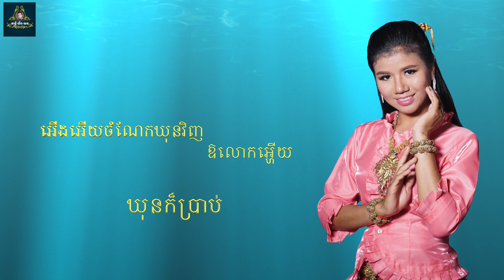ចម្រៀងយីកេ/Yike Song:ការ៉េយ័នសា/Kare Yonsa: Yorn+Sreylis[Official Lyric Audio]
ចម្រៀងយីកេ/Yike Song:ការ៉េយ័នសា/Kare Yonsa: Yorn+Sreylis
ច្រៀងដោយ/Singer: យឹង យន +អ៊ុន ស្រីលីស/Yorn Young+ Un Sreylis
និពន្ធទំនុកច្រៀងដោយ/Lyric Writer:បាវ បេន/ Bao Ben
សម្រួលតន្រ្តីដោយ៖ ធុច សាវ៉ាង/Music Arranger: Thuch Savang
ផលិតដោយ/Produced by Cambodian Community Day (CCD)